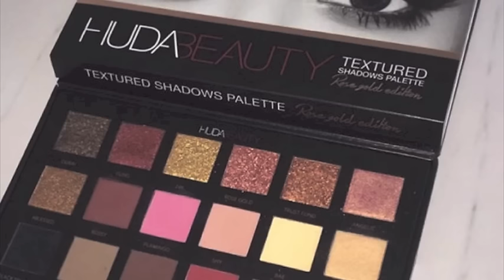Anti Haul: Cosas que NO voy a Comprar (sorry x el labial en los dientes jaja)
Mi instagram:
mayolabr